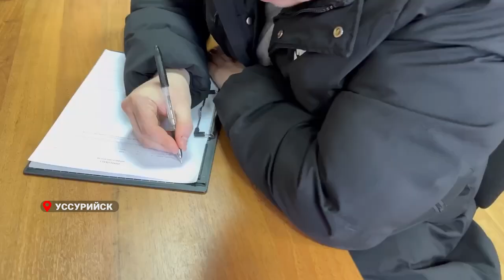В Уссурийске Приморского края полиция ликвидировала нелегальное игорное заведение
Cотрудники подразделения экономической безопасности и противодействия коррупции отдела МВД России по городу Уссурийску   при силовой поддержке коллег из Росгвардии пресекли противоправную деятельность группы лиц, подозреваемых в организации и проведении   азартных игр.